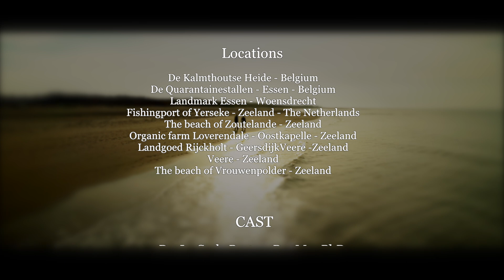Inspiration for a healthy world with Dr. Ir. Carla Peeters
Documentary Dutch spoken with Dutch, English , German and Spanish Subtitles.